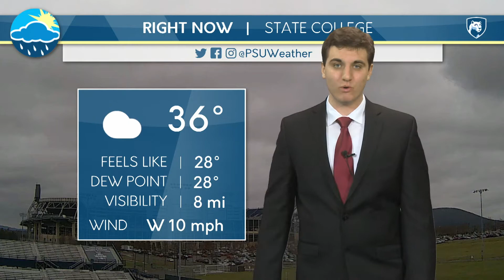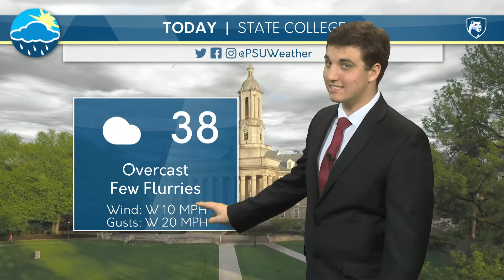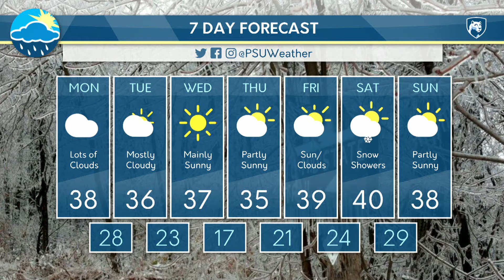Mike Susko's Monday Afternoon Forecast 01-27-20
Mike Susko has the latest on the forecasts as we end the month of January and head into February.